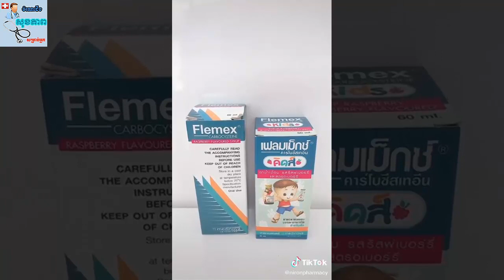សេរ៉ូក្អកស្លេស Flemex syrup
Flemex syrup សំរាប់កុមារ និងមនុស្សពេញវ័យ